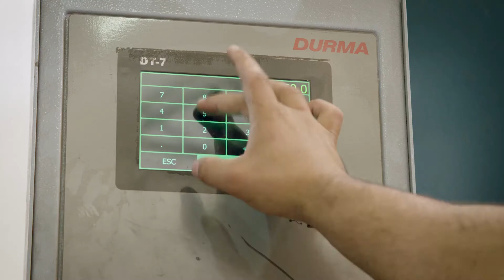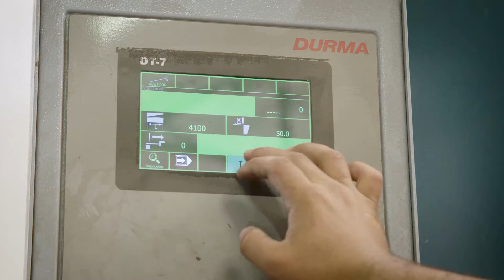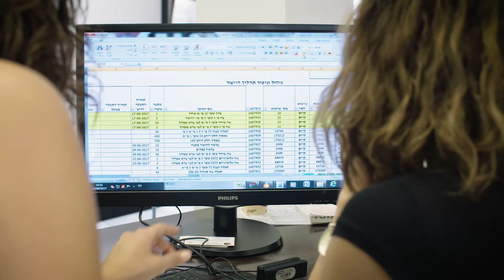אשנר - תעשיות מתכת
הפקה - מחסן הסרטים (חפשו אותנו בפייסבוק)
בימוי ועריכה - אבישי חנן
צילום - ארבל רום